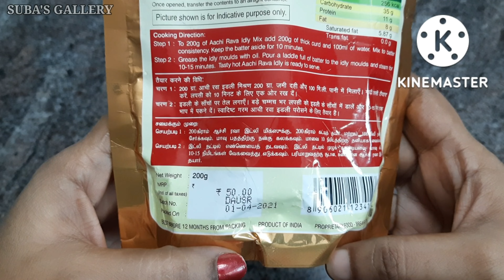ஆச்சி ரவா இட்லிrava idli rava idli recipe#breakfast recipes in tamil#tiffin recipes#rava recipes